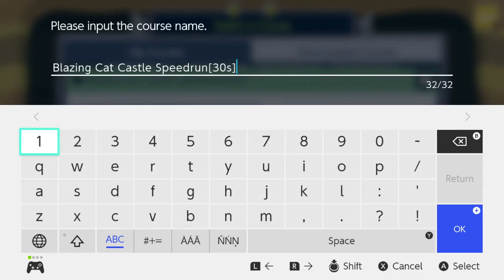Super Mario Maker 2 | Blazing Cat Castle Speedrun[30s] | by Me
Level Code: 00W-V5G-1KG